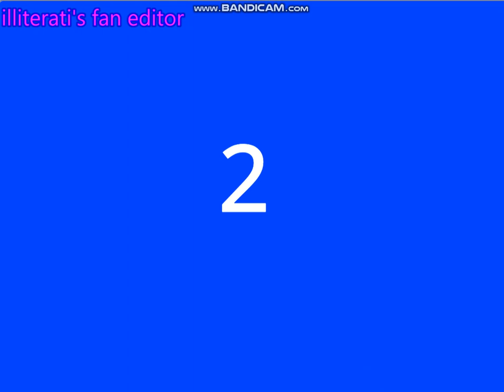TOP TEN BAD ME AND FRIENDS (Fanmade)